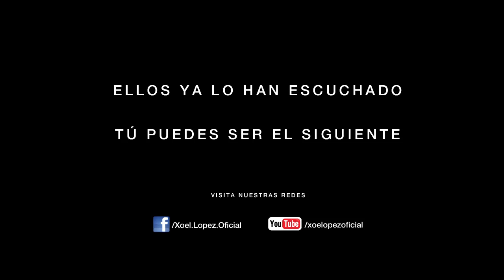Trailer: Escuchando "Atlántico" de Xoel López (A la venta 17 de Abril 2012)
Trailer de la campaña: Escuchando "Atlántico" con motivo del lanzamiento del disco Atlántico de Xoel López.

En ella han participado, entre otros:

Adrián López (Dj Le Freak, Bar Picnic)
Joaquín Reyes (Muchachada Nui / Museo Coconut)
Ángel Carmona (Radio 3)
Chema Rey
Julián López (Muchachada Nui / Museo Coconut)
Leiva (Pereza)
Russian Red
Guillermo Galván (Vetusta Morla)
Eme Dj
Dani Mateo (El intermedio)
Alex Ferreira

Campaña realizada por Zinqin Audiovisual:: Grupo Esmerarte

Escucha "Tierra" el adelanto del disco Atlántico